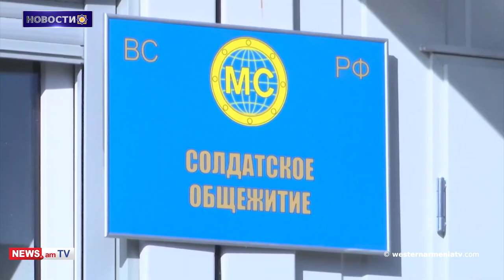Скончался легендарный “Командос” Генерал Аркадий Тер-Тадевосян.Новости 31-03-2021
1. Из жизни ушел великий мастер Каро Кебабджян
2․Скончался легендарный “Командос” Генерал Аркадий Тер Тадевосян
3.Заявление Арменака Абрамяна о позиции Защитника прав человека Армана Татояна
4.Мобильные поселения для миротворцев в Арцахе и Сисиане будут готовы к 5 апреля
5. Гамлет Петросян: “Азербайджанский вандализм - составная часть глобальной политики истребления армян.”
6.Сенатор США призывает полностью исключить Турцию из программы F35
7.На территории древней крепости Мецамор запланированы раскопки в сентябре этого года